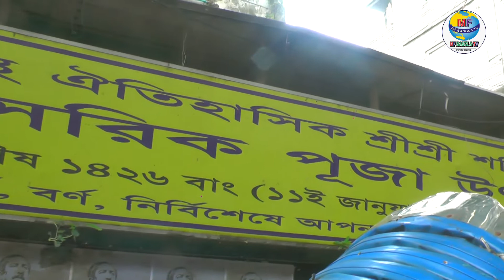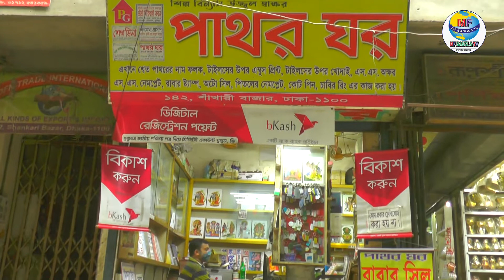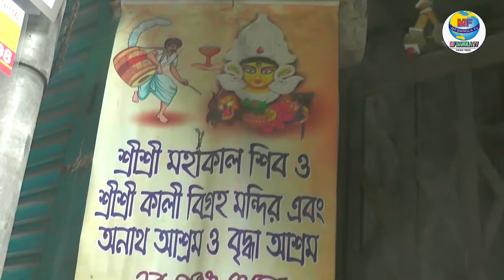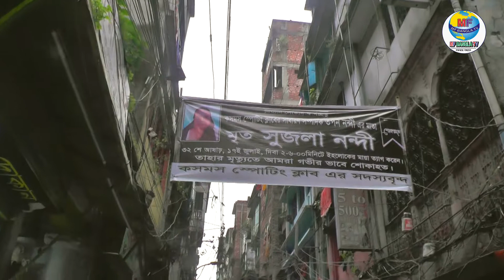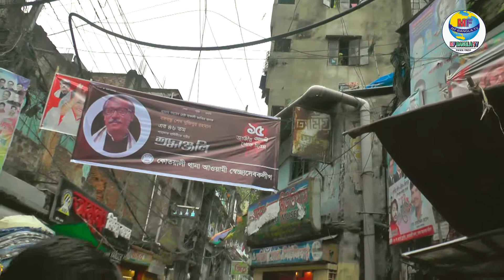প্রাচীন ঢাকার সেই শাঁখারী বাজারের ইতিহাস ও ঐতিহ্য || শঙ্খ ও শাঁখা শিল্প || MF Bangla TV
পুরান ঢাকার ইসলামপুর রোড ও নওয়াবপুর রোডের সংযোগস্থলে অবস্থিত শাঁখারী বাজার একটি প্রাচীন আবাসিক ও বাণিজ্যিক এলাকা। এক সময় শাঁখা শিল্পের জন্য সমগ্র উপমহাদেশে সুপরিচিত হয়ে উঠেছিলো এই এলাকাটি। এখানে বসবাসকারী শাঁখারীদের নামানুসারেই এলাকাটির নামকরণ করা হয়েছে। শাঁখারীরা বংশগত ভাবে শাঁখা তৈরির কাজে নিয়োজিত। ঢাকার শাঁখারীদের আবাসিক এলাকা এই শাঁখারীবাজার, যা এখনও বহন করছে প্রাচীন ঐতিহ্য যা সরাসরি দেখছেন এম এফ বাংলা টিভি এর পর্দায় ।

This content is Copyright to MF Bangla TV . Legal action will be taken against those who violate the copyright of the following material presented!

👉 আপনি যদি আপনার জীবনের গল্প আমাদের মাধ্যমে সকলকে জানাতে চান তাহলে আমাদের সাথে যোগাযোগ করুন - 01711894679 .

আমাদের চ্যনেলের সাথে থাকার জন্য আপনাদের সবাইকে ধন্যবাদ,
আমাদের চ্যনেলের পরবরতী অনুষ্ঠান দেখার আমন্ত্রণ রইলো।